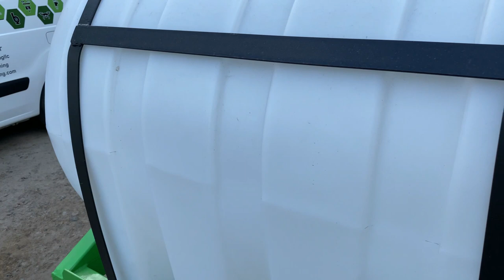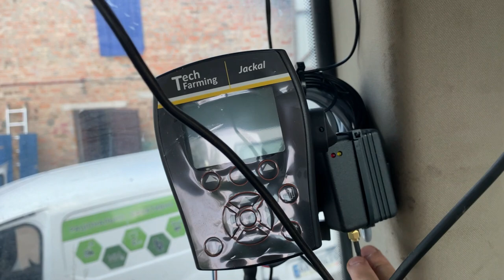Посів з рідкими добривами Pottinger Terrasem C6 Fertilizer